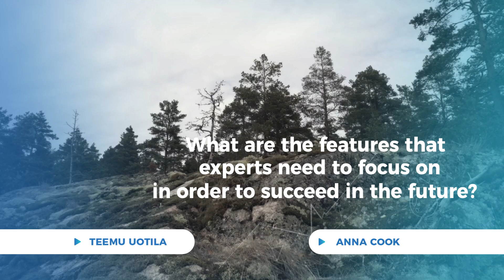Futurebuilders Podcast – Anna Cook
In this Futurebuilders podcast together with Anna Cook, the Deputy Head of Talent Acquisition at CERN, we will find out:

- What does it take to be super talented in the future?
- What are the features that experts need to focus on in order to succeed in the future?
- How will supertalents be recruited in the future?

Anna has been involved in Talent Acquisition for close to 10 years, recruiting hundreds of physicists, engineers and technicians with the CERN TA team. Enriched by this experience, she therefore can offer clues, insights and advice on how to get a job in one of the world’s largest and most respected centres for scientific research.

The future is here tomorrow. Listen to Futurebuilders’ podcast with Anna Cook today on YouTube Spotify Stitcher and iTunes